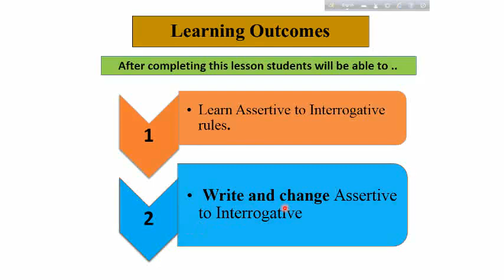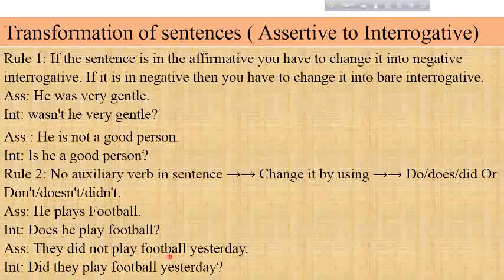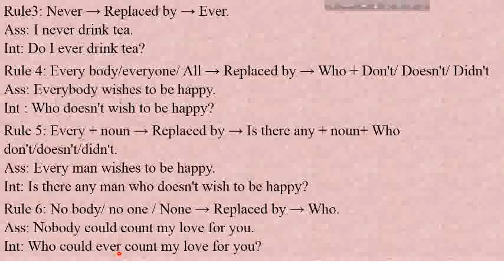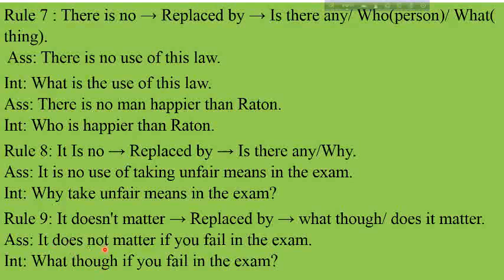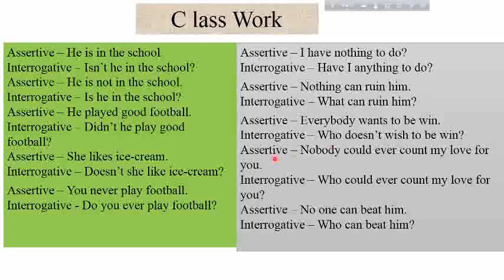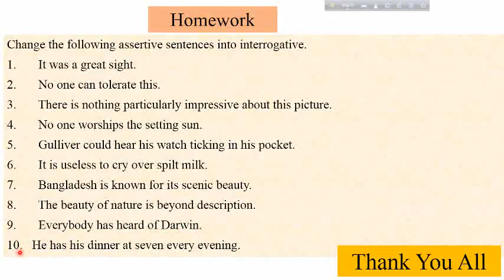Transformation of sentences (Assertive to Interrogative),class-6 to 10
Sentu Nag,Asst.Teacher, Rani Dayamoyee High School,Rangamati.